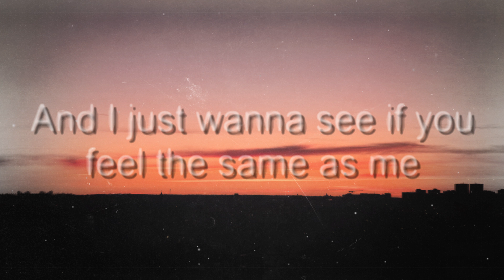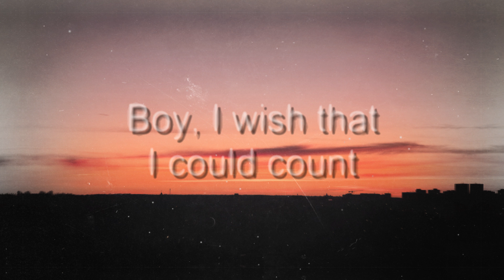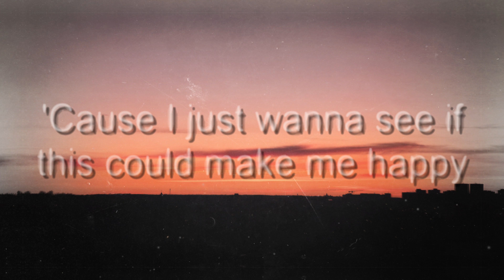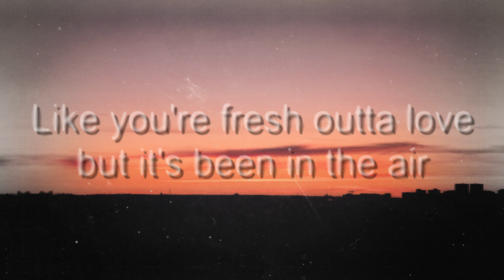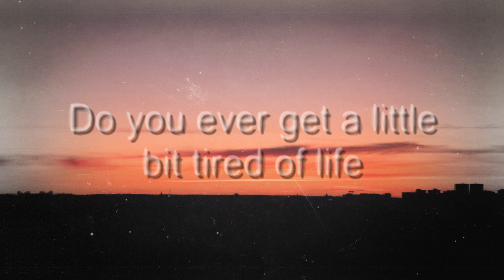Numb Little Bug - Em Beihold (Lyrics Video)🪳